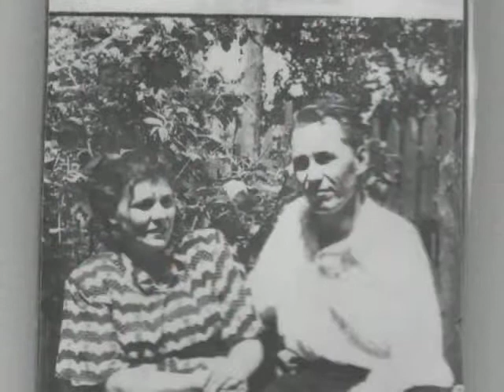К столетию Попова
1 декабря исполняется 100 лет ленинск-кузнецкому поэту, автору слов гимна Ленинска-Кузнецкого Николаю Попову. Песня «Город горняков» была написана в 83 году, а официально гимном она стала в 2010-ом, в год 85тилетия Ленинска.